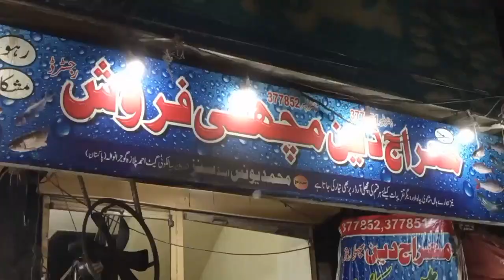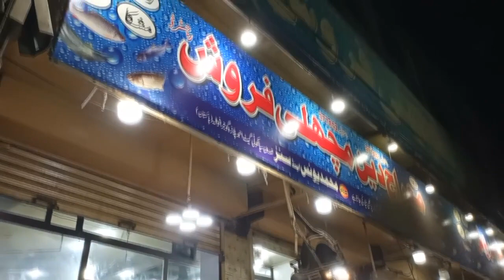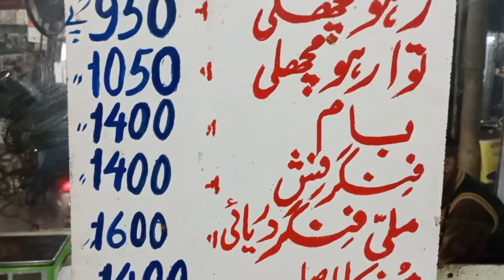Mairaj Deen ki Popular Fish||Gujranwala Food Street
gujranwala is popular in delecus foods,Mairaj Deen Fish shop is on  of the best food in Gujranwala
this channel is about pakistani culture,explore food in pakistan.entertainment,informative,people living,itroducing new tallent,historicala places,
About me _I am working as a journalist since 30 years ,I worked in daily Dunya news,daily Nawa i Waqt,daily Jung ,I am am photojournalist too  and I am working  for AP,PPI,Rueters also